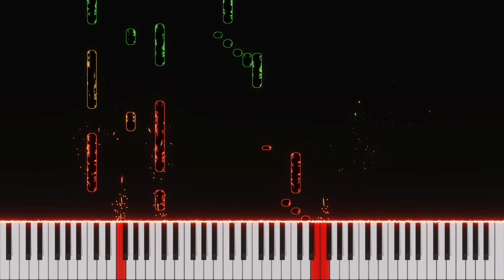Christmas At Hogwarts - Harry Potter | Piano cover by Pianotato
Hello everyone! Christmas is around the corner and while we prepare for the day to come, I really hope you enjoy this little tutorial/cover I created for one of my followers.